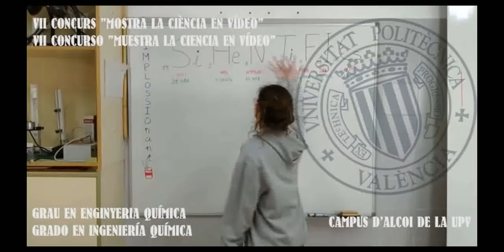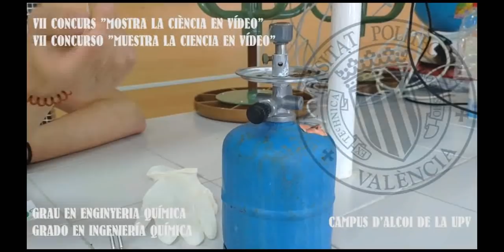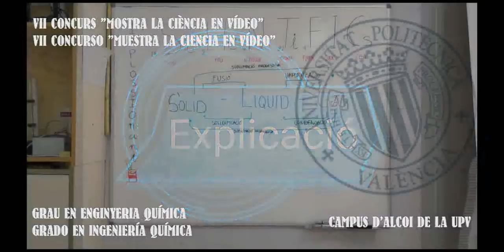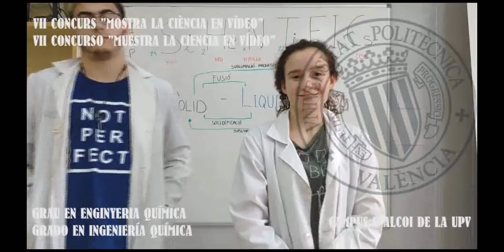Implosió de la llauna - IES Pare Arques (Cocentaina)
Vídeo titulat "Implosió de la llauna" fet pels alumnes Mario Sellés, María Barrull i Iván Doménech, de l'IES Pare Arques (Cocentaina) i tutoritzats per Pau Sanchis Antolín.